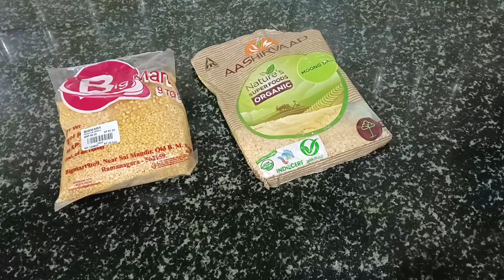ಎಷ್ಟೇ ಕಷ್ಟವಾದರೂ ಹೆಣ್ಣುಮಕ್ಕಳು ಅವರ ಕೆಲಸ ಅವರೇ ಮಾಡಬೇಕು|Busy evening in a day|ಅವಲಕ್ಕಿಕಟ್ಲೇಟ್